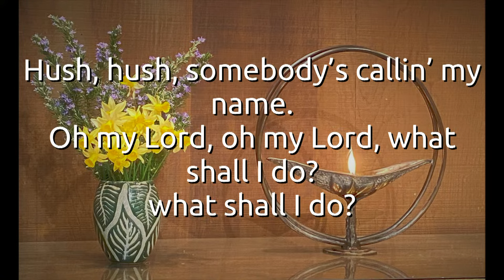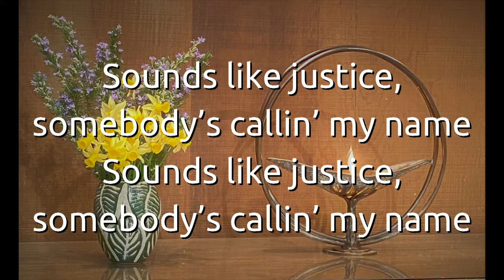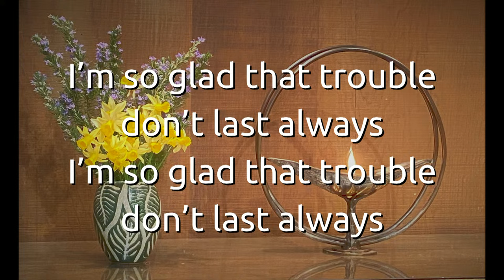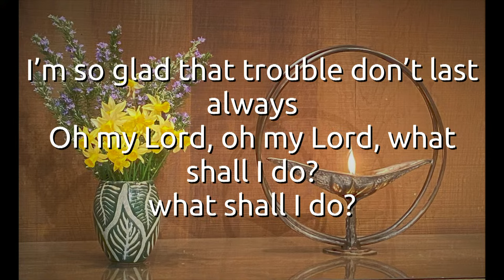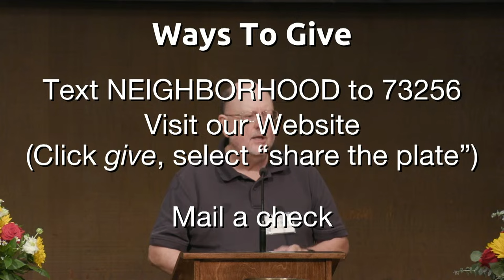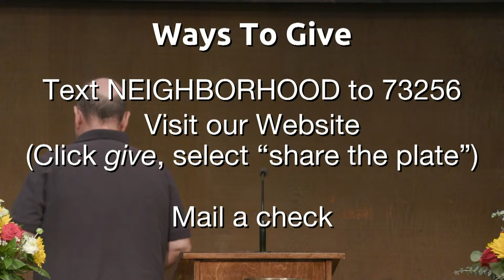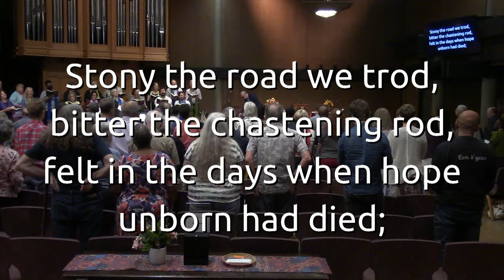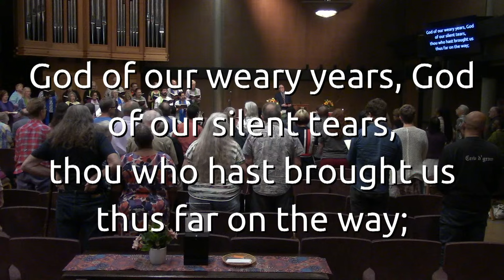"Juneteenth Celebration" Sunday Service June 16, 2024